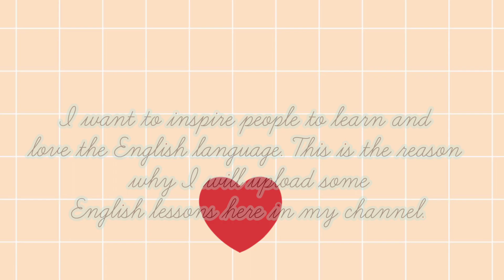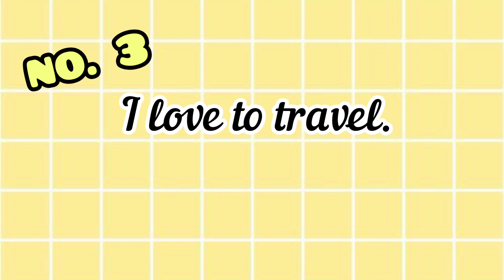FACTS ABOUT ME!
Hello guys! This short video is all about getting to know me.

Love,
Felicia

Credits:
Musician: @iksonmusic